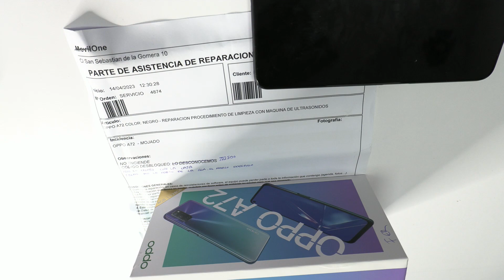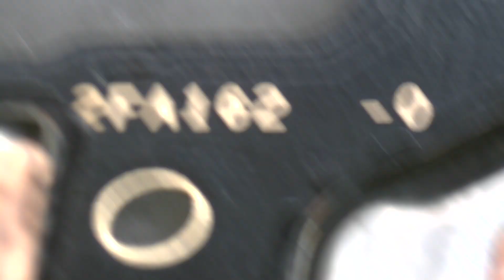OPPO Mojado Pasos a seguir para Salvarlo!!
En el video de hoy, me enfrento a la tarea de reparar un móvil Oppo que ha sufrido daños por agua. Este es un trabajo delicado, pero con el enfoque y las herramientas adecuadas, es posible hacer que este teléfono vuelva a la vida.

Comenzamos desmontando el dispositivo. Un consejo útil que siempre doy es desconectar el conector de la batería tan pronto como sea posible. Esto evita que ocurran más daños en la placa base. En este caso, pudimos hacerlo sin romper la pegatina de la garantía, un signo de que el dispositivo no ha sido manipulado por terceros.

Tras inspeccionar visualmente la placa base, vimos dos etiquetas de humedad que habían cambiado de color de blanco a rosa. Esto nos indica que la placa ha estado en contacto con humedad. Desconectamos todos los conectores y retiramos la placa base.

A continuación, inspeccionamos la subplaca base. No encontré rastros de humedad en esta parte, lo que sugiere que la parte inferior del móvil no ha estado en contacto con líquidos. Volvimos a la placa base para una inspección minuciosa. Aunque encontré algunas pequeñas manchas de humedad, no había signos de corrosión.

Sin embargo, algunos conectores mostraban corrosión. Decidí limpiarlos con limpia contactos y un trozo de algodón. Esto ayuda a eliminar la corrosión y cualquier partícula de humedad que pueda estar presente. El limpia contactos es una herramienta esencial en mi taller porque contiene alcohol isopropílico y un aceite especial que protege las partes metálicas contra la corrosión.

Restauré los pines con una lima de precisión, que es una herramienta económica que te recomendaría que tengas en tu arsenal si te dedicas a la reparación de dispositivos. También limpié y restauré los conectores que tenían sulfato.

Tras limpiar y restaurar todos los conectores y pines, decidí verificar el consumo de la placa base. Para ello, utilicé una fuente de alimentación de laboratorio, diseñada especialmente para dispositivos móviles.

Pude ver que la placa base arranca correctamente, y además, el dispositivo entró en modo de ahorro de energía, lo que me permitió detectar cualquier consumo anormal. En este caso, el consumo fue mínimo, lo que es una buena señal.

Después de todo este trabajo, conecté la pantalla y encendí el dispositivo. La pantalla mostró imagen, pero con rayas, lo que indica que necesitará ser reemplazada. A pesar de este contratiempo, estoy convencido de que este Oppo tiene una segunda oportunidad.

Si te encuentras con un móvil dañado por agua, espero que este video te resulte útil. Recuerda que estoy aquí para ayudarte a entender mejor los problemas y soluciones de los dispositivos móviles. Soy Leonardo, y nos vemos en el próximo video. ¡Un saludo!